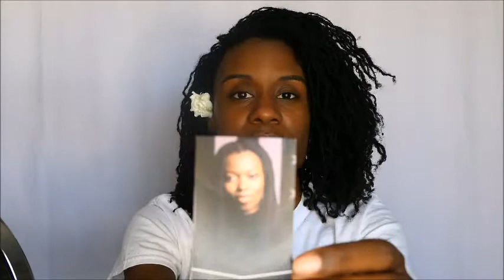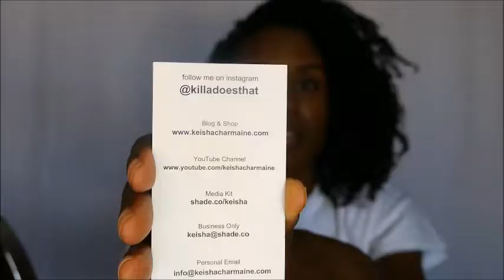Black Business Friday | YouTuber Edition!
Hey Guys! NEW Series! Could you tell I was excited?